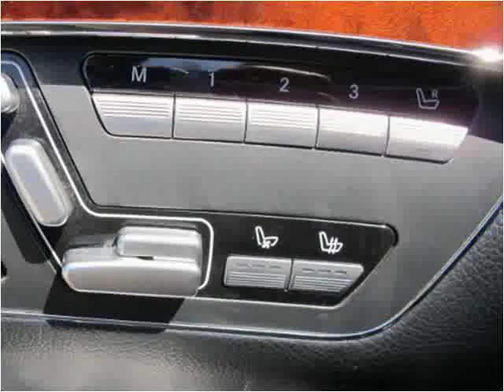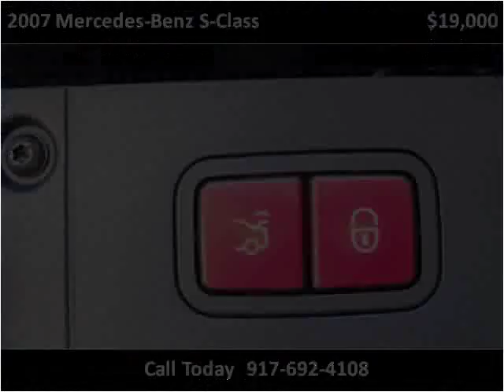2007 Mercedes-Benz S-Class Used Cars Pelham NY